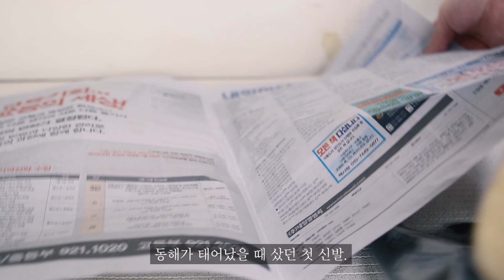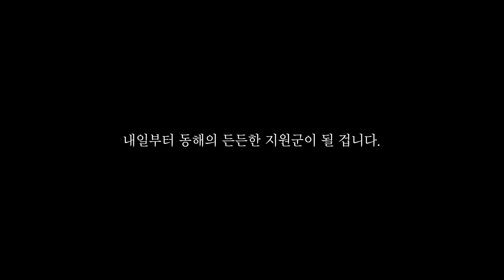SUB) 나매인 아빠가 아이에게 사준 첫 신발 / 3년만에 개봉한 션우더스푼 토들러 / 네 살 남자아이 첫 배변훈련 성공 / 크리스마스 구세군 자선냄비에 만원을 기부한 착한 어린이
안녕하세요.
연년생 남매 육아 중인 초보 아빠입니다.

오늘은 너무나 특별한 날입니다.

크리스마스이기도 하지만,

동해가 처음으로 변기에 배변을.

쉬는 가리지만 아직 배변은 속옷에 해서
매일 제가 손 빨래를 했는데.

드디어 손 빨래에서 해방입니다. ^^

축하해.
그리고 고마워 동해야.

크리스마스 선물로 제가 준비한 선물.

나매인 아빠라 역시나.
신발입니다. ^^

동해가 태어나고 처음으로 구매한 신발.
션우더스푼. (Sean Wotherspoon)

아빠가 처음인 저는 동해와 마찬가지로
네 살입니다.

동해가 태어난 지 네 살,
그리고 나도 아빠로서 네 살.

처음 사보는 아이 신발이라 사이즈를
잘못 사서 이제야 신게 되었네요. ^^

지난 한 해를 되돌아보니 아빠로서,
남편으로서, 그리고 아들로서 참 부족한 게
많아 아쉬움이 남습니다.

코로나로 힘든 올 한 해 모두 고생하셨습니다.

남은 연말 행복하고 따뜻하게 보내시고,

Marry Christmas.

고맙습니다.